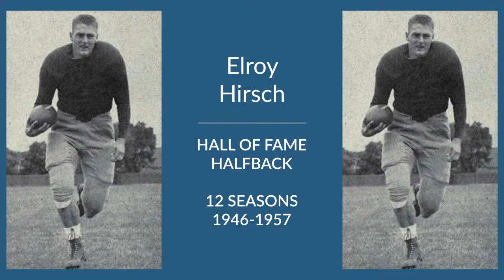Elroy Hirsch Hall of Fame Football Halfback and End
Elroy Hirsch was a Hall of Fame professional football halfback and end who played for 12 seasons from 1946 to 1957.

In college, Hirsch played for the University of Wisconsin – Madison in Madison Wisconsin and the University of Michigan in Ann Arbor Michigan.

Over 12 seasons, Hirsch played for the Chicago Rockets, and the Los Angeles Rams.

In 1951, he won the NFL Championship, and was the NFL yards and touchdowns leader.

Hirsch was inducted into the Hall of Fame in None.

He was named NFL 1950s All-Decade Team and was named NFL 50th Anniversary All-Time Team.